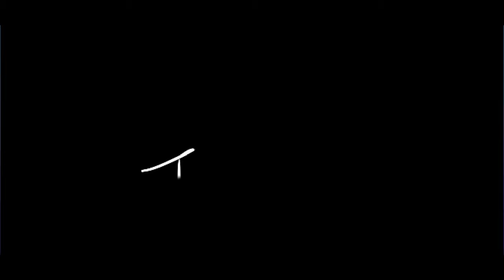Ladies vs Killer | Dead by Daylight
"In these intense Dead by Daylight matches, my two G.I.-inspired female survivors face off against a relentless killer duo! Fighting their way to freedom, they do everything they can to escape the grips of Ghost Face and a shadowy threat.
Will they make it out alive or become the latest victims of the fog?"